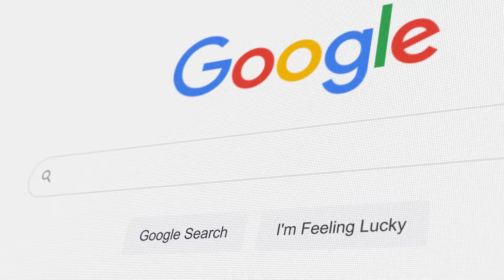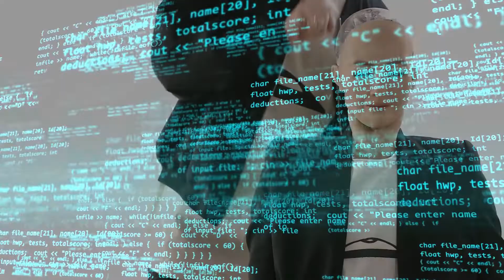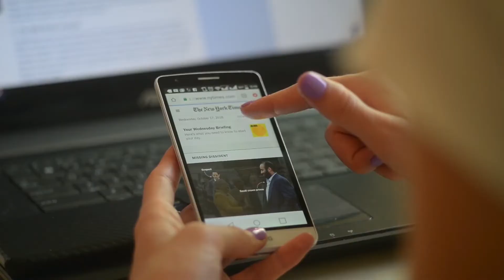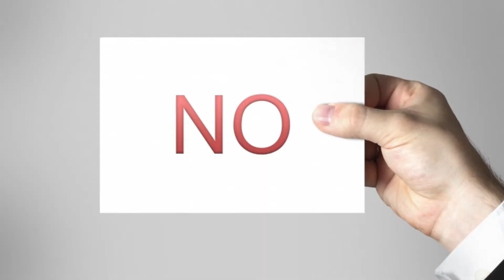This Robot would let 5 People die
Now, you may remember the declaration a while back that Sophia’s creators shut her down. I sure do but no one around me appears to remember it. I decided to spend my evening searching for details about Sophia and her death. I must say I did not expect Google to fail me like this but I have found nothing.

There was no proof of that happening except in my memory and one creepy video that her creators published. It is titled Robot Sophia Got Shut Down by her Creator. The video was a bit uncanny. It did not mention why but for a second they in fact said that they did shut her down.